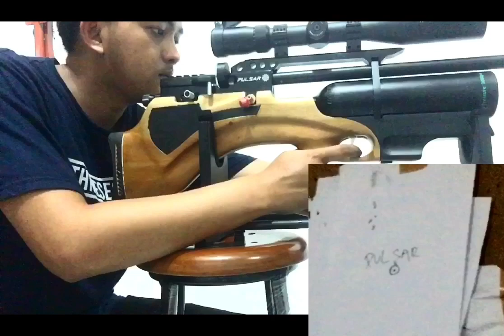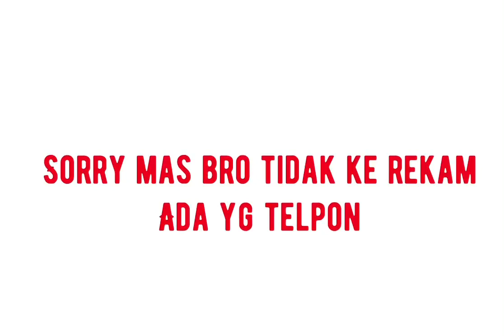REVIEW dan test Bullpup Pulsar 500cc